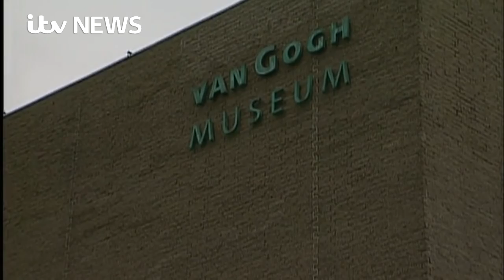Two Van Gogh paintings stolen in 2002 found in mafia raid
Two Vincent Van Gogh paintings stolen 14 years ago from the Dutch museum dedicated to his work have been recovered by Italian police in a raid on the mafia in Naples.